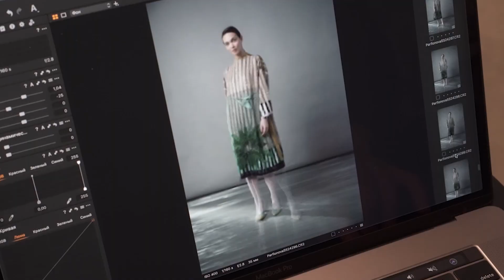TATYANA PARFIONOVA / 1995-2020